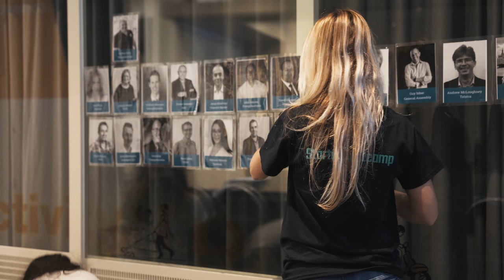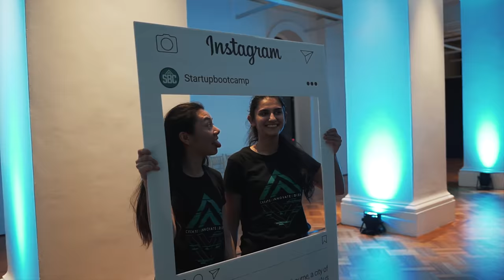Startupbootcamp Energy Australia 2018 Selection Days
Selection Days for our 2018 smart energy cohort took place on 12-13 December 2017.

We brought 20 startups from 9 countries to Melbourne to pitch their disruptive ideas to our impressive group of expert mentors, investors and corporate partners before choosing the top 11 startups to join the first Energy Australia program.